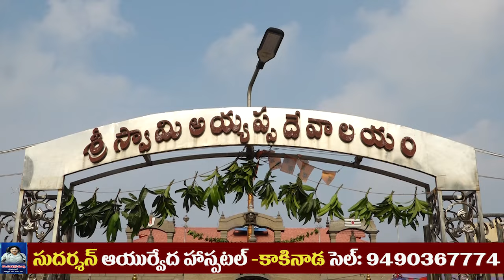13 04 2024 CCC NEWS RJY